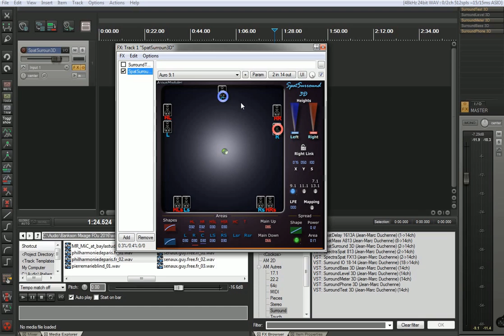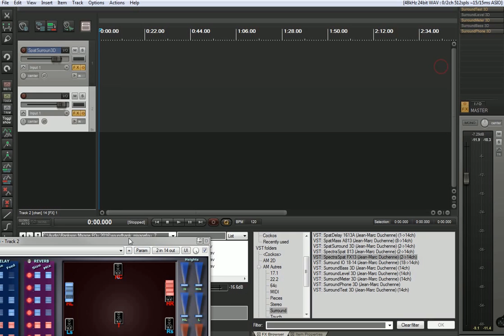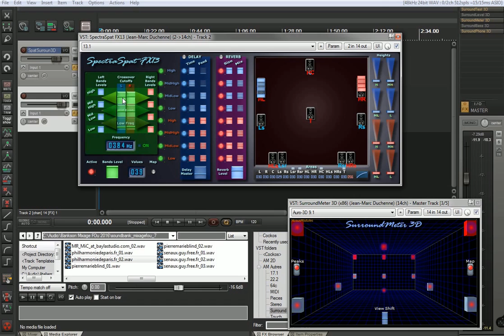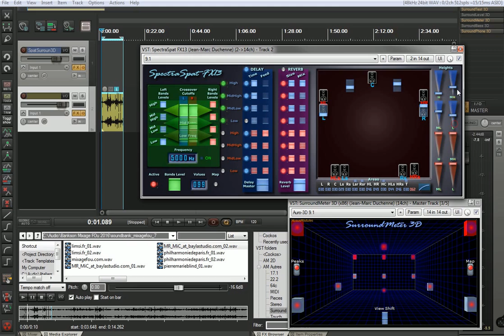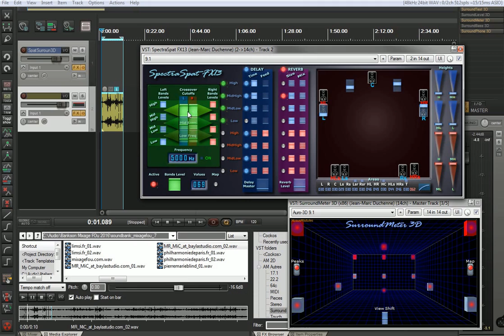Projet Auro-3D dans Reaper + Acousmodules - Partie 4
"Spatialisation" avancée avec le SpectraSpat FX :